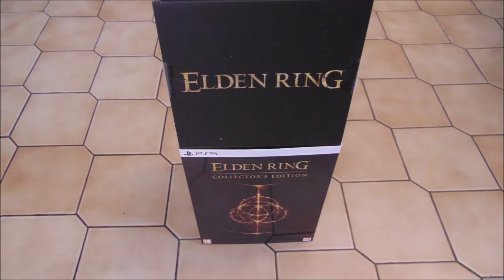Elden Ring Ps5 Collector's Edition Unboxing